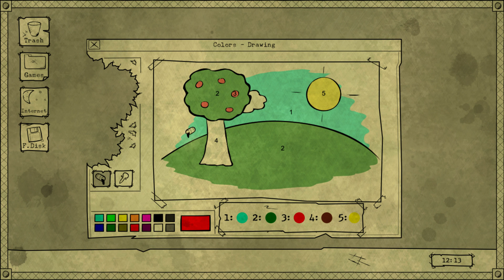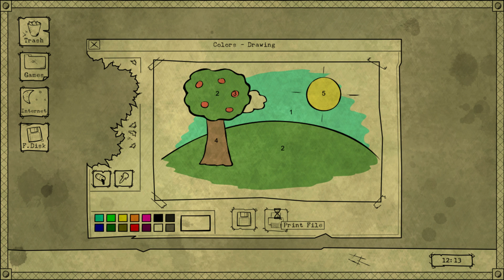Bad Dream Coma:#7 Дидо със сигурност е лош човек...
▼▼▼ПОГЛЕДНЕТЕ ОПИСАНИЕТО▼▼▼

Купете си як компютър от Desktop.BG с кода "dido_d" за 3-6% намаление!
За всякакви хардуерни въпроси,моля обръщайте се към Facebook страницата на моите партньори: Desktop.bg